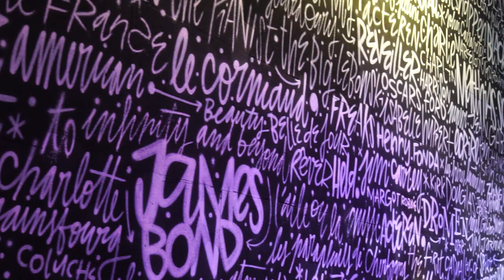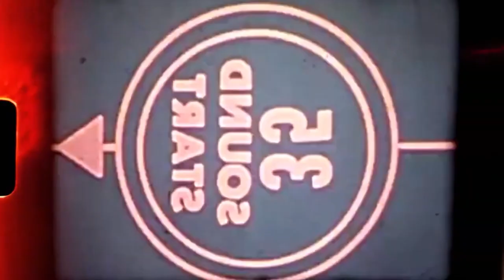LE WHITE CINEMA ET LE FUTUR DE LA CHAÎNE !!!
Bienvenue sur ma chaîne ! Aujourd'hui, Nous nous retrouvons pour une présentation du WHITE CINEMA à BRUXELLES et une annonce de fou malade !

Merci au white pour l'accueil.
Ou sur leur appli white cinéma sur ios et Android !

N'hésitez pas à liker, commenter, partager, voyager, manger, assiéger, transférer ou choir !

Mes réseaux !

White cinéma

1 Boulevard Lambermont

1030 Brussels